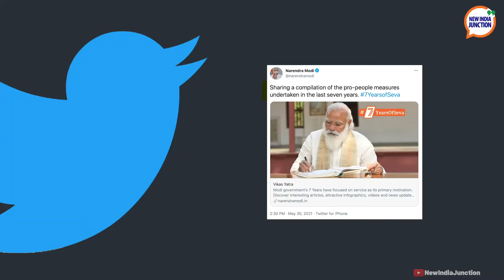PM CARES For Children Launched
The Modi Govt announced that those children who have lost both parents or guardian due to COVID-19 will be supported under the ‘PM-CARES for Children’ scheme.

This and more on today’s news headlines